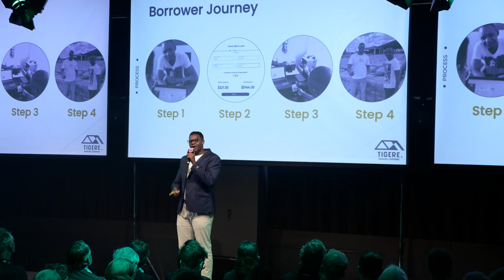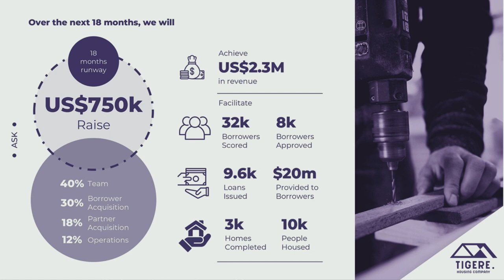Tigere Housing - Inclusive Fintech & DeFi - Pitch @ Impact Day: Sparking Change | 2023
Tigere is a blockchain enabled home financing platform which helps individuals without a credit history to build or purchase a home. By using an alternative credit assessment, they are able to help the underbanked have access to mortgages, rental-to-own programs and construction loans.